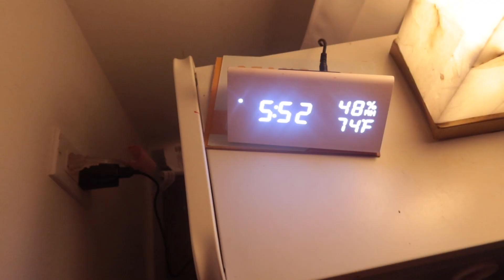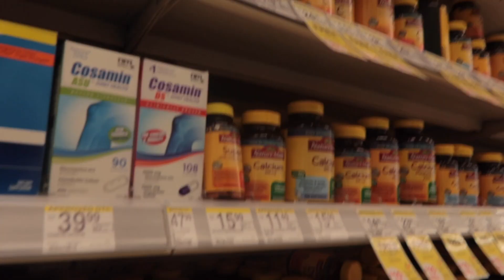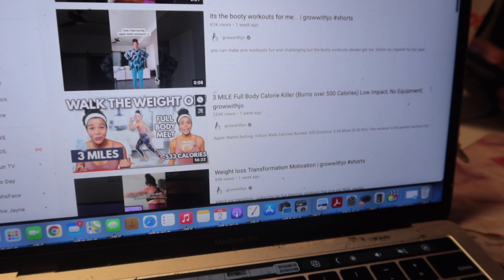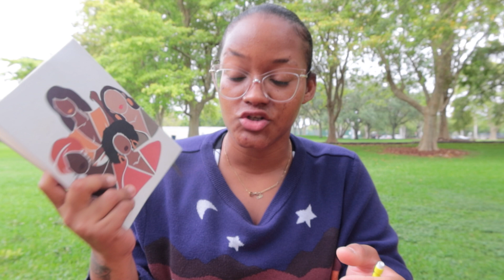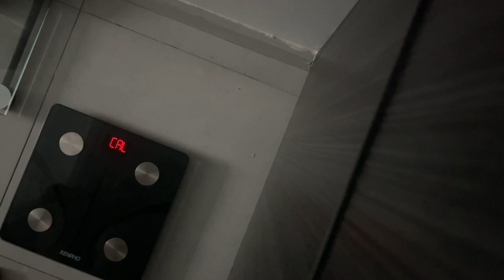2021 WEIGHT LOSS JOURNEY | GETTING BACK ON TRACK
I'm going to get back on track if it's the last thing we do! Weight loss journey in 2021 is kicking my ass! But losing weight in 2021 is also teaching me some lessons that I can't learn no where else!

Let's go!!! I weigh myself in this one too.

Hello ya'll, in this video we go deep into the struggles of the weight loss journey. It's a "vlog" style where I take you guys along with me to face temptation, motivation & achieve workout consistency.

On my weight loss journey, we have lost over 80 pounds already!

PRODUCTS I LOVE for weight loss:
etekcity scale
cuisini art knives set
food scale *decobrothers sold out*
nut pods creamer
fave amazon leggings ever!!
fave two piece workout set

Hi!! I'm Opal Stacie, 32 year old mom of 3 black free young babies, ages 10, 7 and 3. I'm a writer at heart & a creator since birth.

☆ FAQ
+ How'd you lose weight? Count calories / eat wholesome nutrient dense foods 3-5 times a day. No snacking.
+ Do you workout? I walked at least 4 times per week, 30 minutes each time around my neighborhood or my neighborhood park. (check my IG highlights for Inspo
+ Any keto? Vegan? Fad diets: NONE
+  Any surgery? NO. ALL NATURAL.
+ How tall are you? 5''4 inches.
+ How much do you weigh? 195.0 pounds.
+ How old are you? 32
+ Nationality? Black as hell.